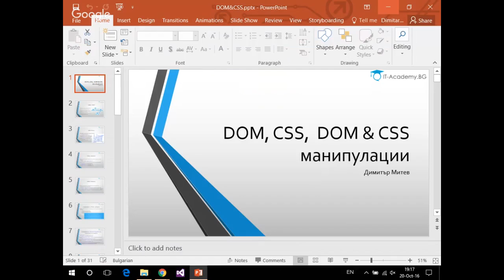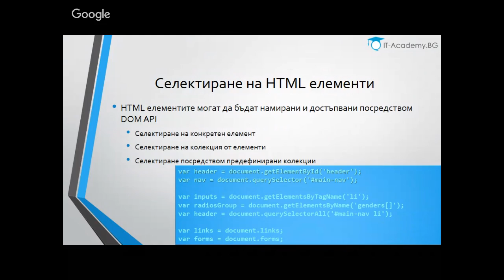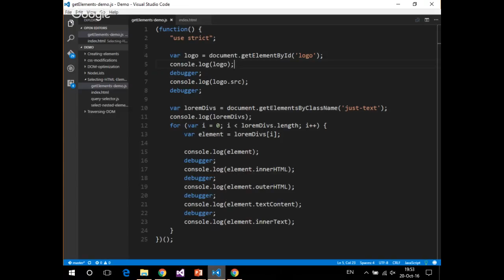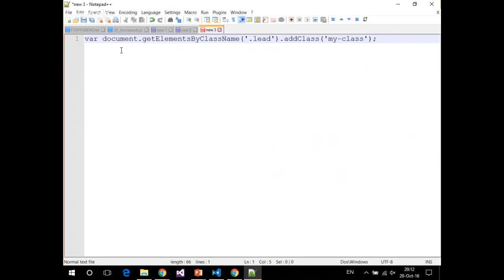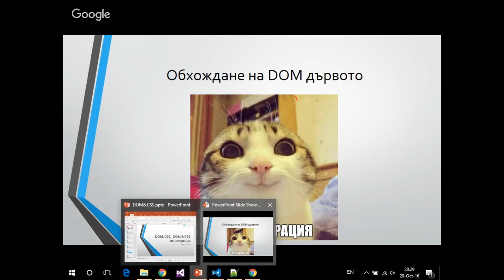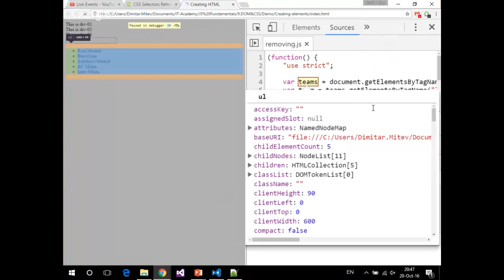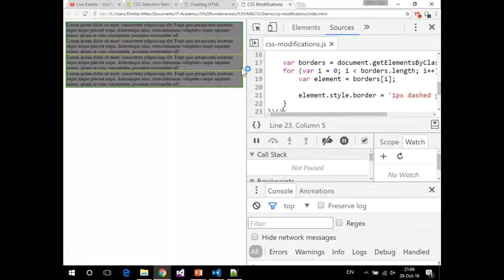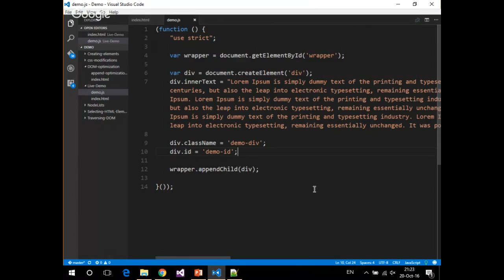JS DOM & CSS Manipulation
First steps in DOM & CSS  manipulations using vanilla JavaScript